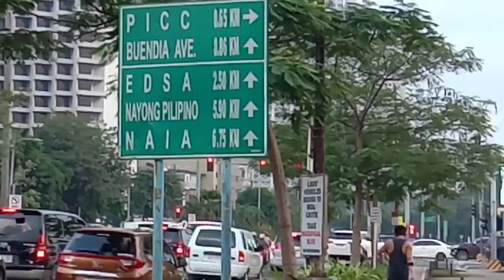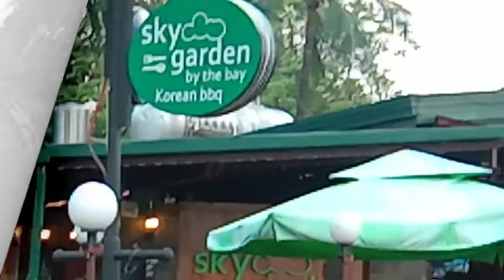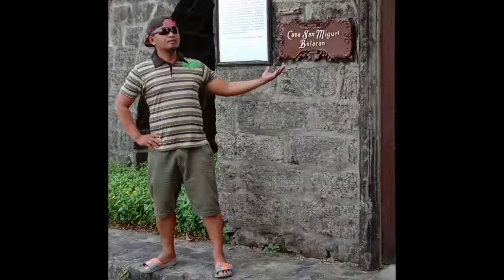Roxas Boulevard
after 20yrs..naka gala rin uli sa roxas boulevard.👍👍👍♥️♥️♥️